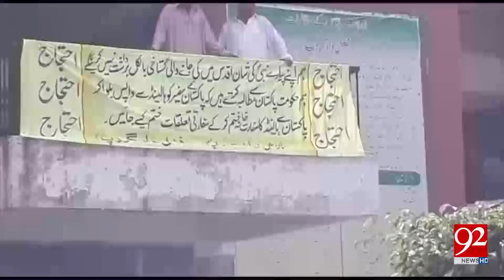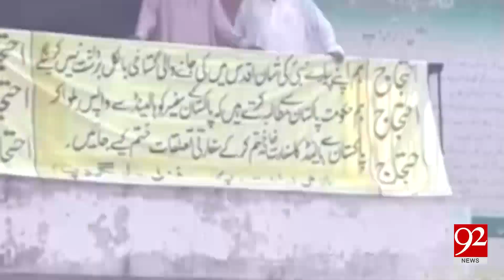Briefing to Media by Shah Mehmood Qureshi in New York | 30 Sep 2018 | 92NewsHD